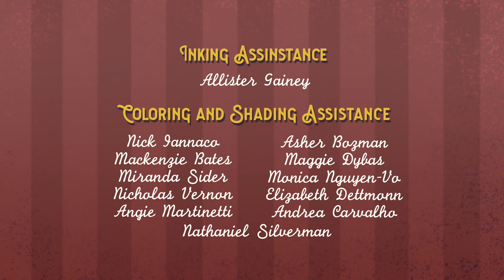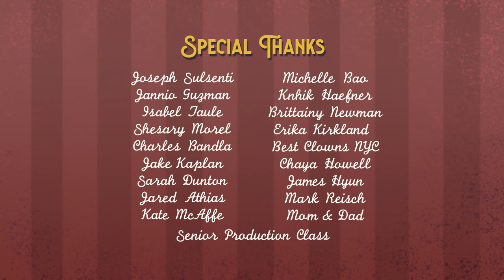Out of The Box | Animated Short Film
Out of The Box - Animated Short Film by Marcel Saleta

In a world of mimes and clowns, Miles the mime must choose between his happiness and the acceptance of his mother as his dream of becoming a clown just grows stronger.

Remember to be whoever you wanna be! ❤